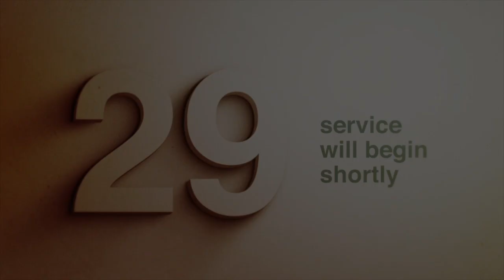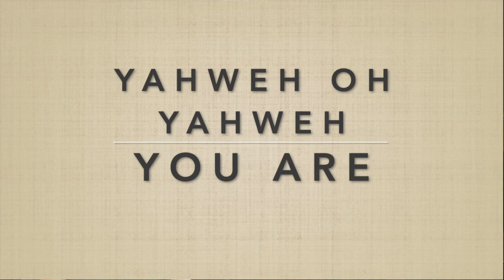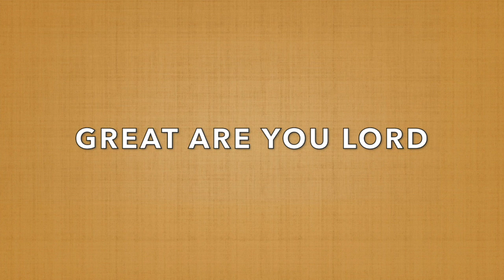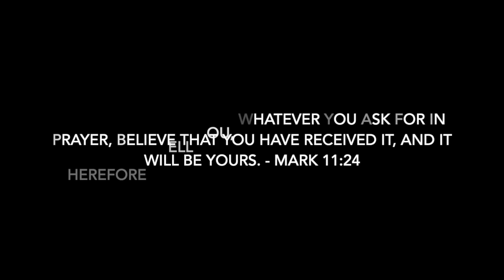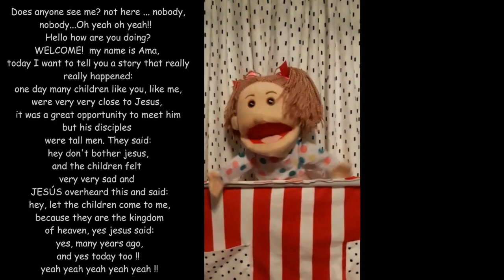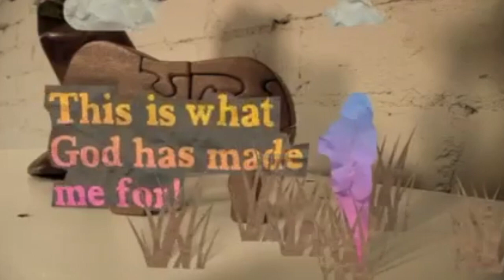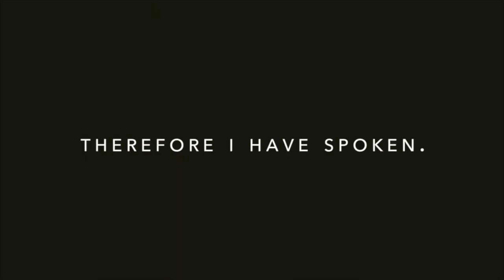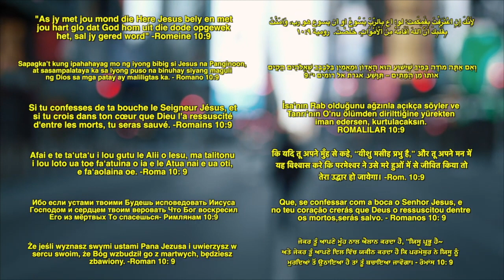WCAC Online 21.06.2020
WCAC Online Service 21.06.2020